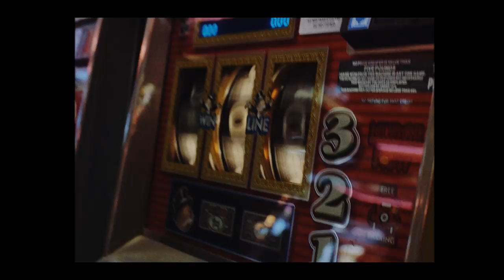Family Jools - Falacy